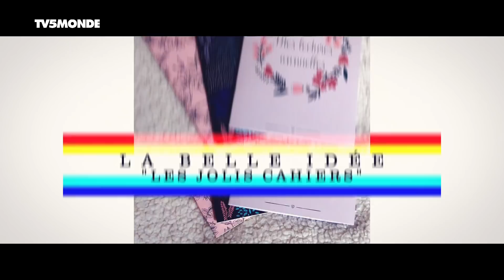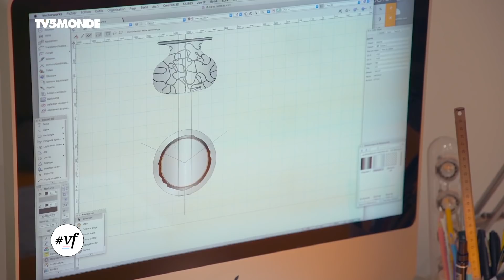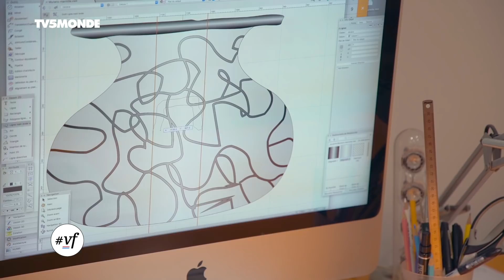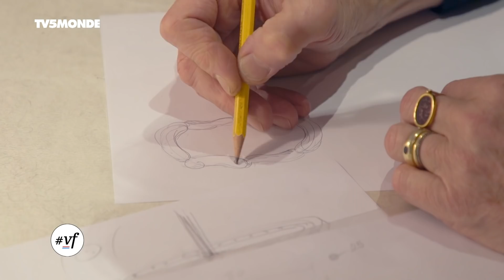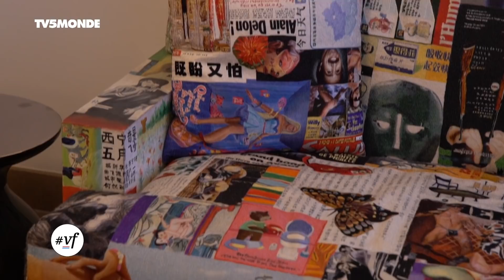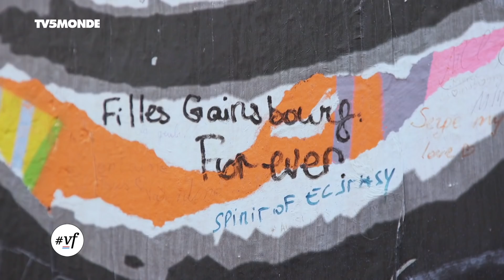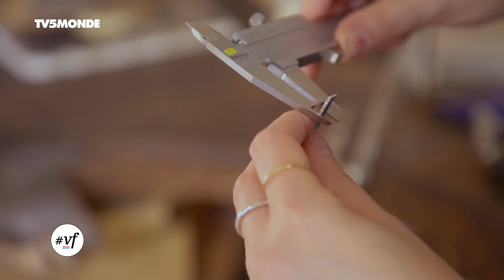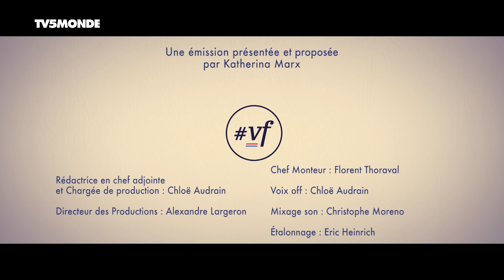Marlène Huissoud / Le designer Mattia Bonetti... : Intégrale Version Française du 29/12/18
Marlène Huissoud / Le designer Mattia Bonetti / Mifille miraisin

Au sommaire :

- La belle idée : Les Jolis Cahiers
- Le lieu culte : la maison de Jules Verne à Amiens
- À la page : « Femmes : 40 combattantes pour les droits des femmes »
- L'indispensable : l'arbre porte-rouleaux

La reine des abeilles et des vers à soie, c'est Marlène Huissoud. L'artiste designer joue avec les éléments de la nature pour des créations organiques et ingénieuses.

Des créations ludiques aux formes harmonieuses, c'est l'oeuvre du designer et photographe suisse Mattia Bonetti. Découverte au coeur de l'artisanat.

Avis à tous les fans de chanson française. C'est parti pour un repérage sur les traces de Serge Gainsbourg !

la relève
Bénédicte, la créatrice de mifille miraisin, nous dévoile les secrets de ses bijoux pour femmes et pour hommes.

Présentation : Katherina Marx.